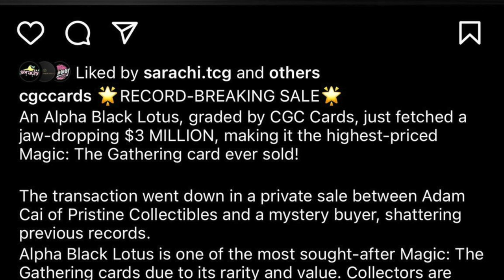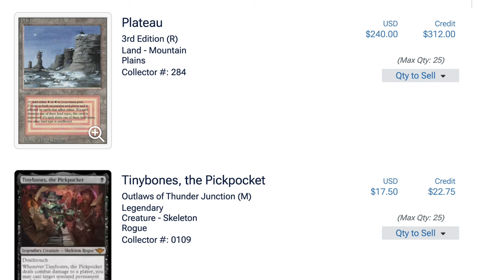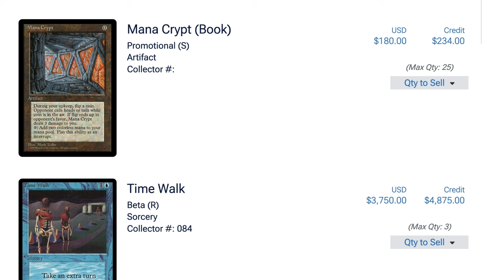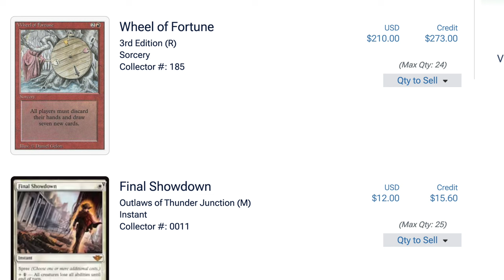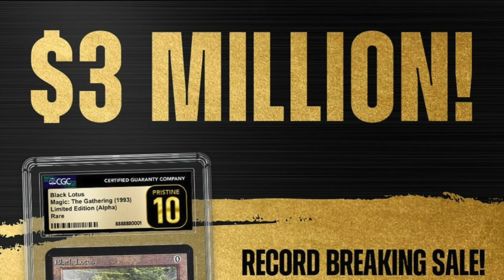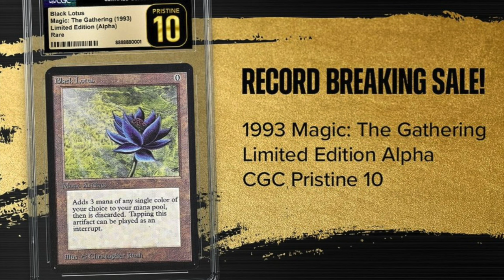Magic the Gathering Cards Going to the Moon | Great Investment for Me